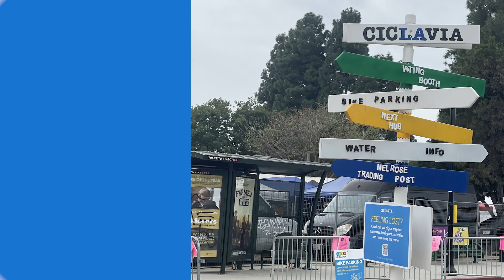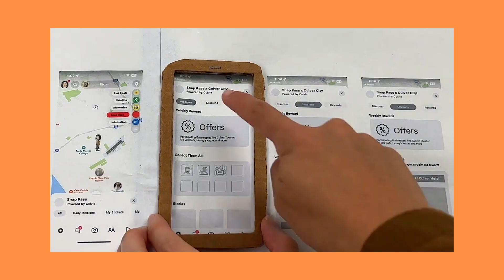SMC IxD: Class of 2024 Project Highlight Reel